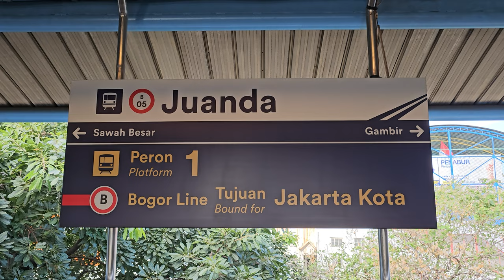[4K] Stasiun Juanda: Kompilasi Kereta JR 205 Marchen Face, Tokyu 8500 | KRL Commuter Line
Kompilasi KRL Commuter Line Lin Bogor: JR 205 Rheostatik, JR 205 VVVF, JR 205 Marchen Face (fairy face), Tokyu 8500 di Stasiun Juanda.